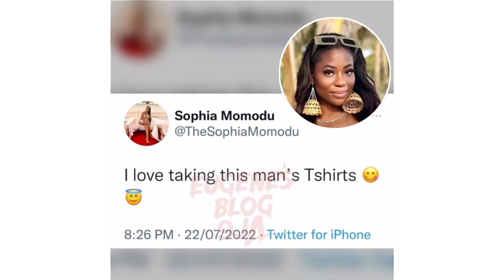Davido Sure For Me Till Eternity Says Sophia Momodu As Rock Marching Outfit With Davido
Hi guys welcome back to my channel, todays video is all about Davido's first baby mama Sophia Momodu so set back and enjoy the video and after watching do not forget to subscribe share with your family and friends thumbs up and also leave a comment thanks.